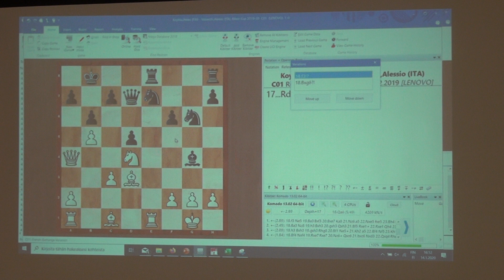Analyysitiistai 14012020 1622 Rilton Cup 2020